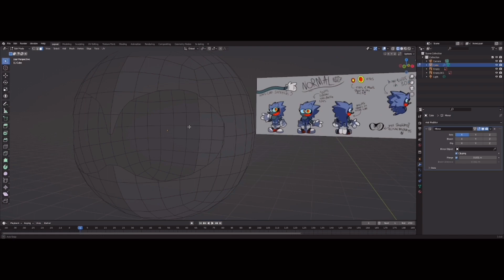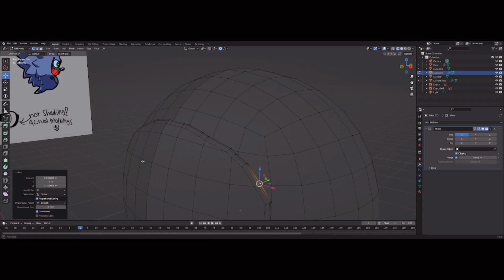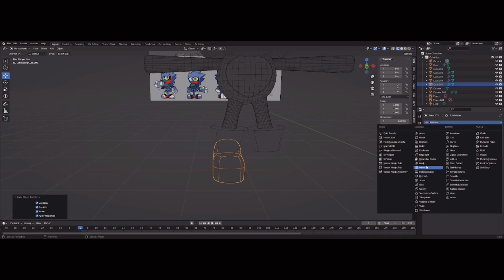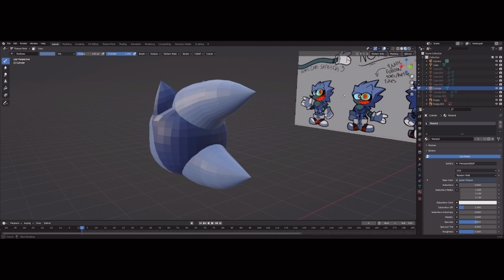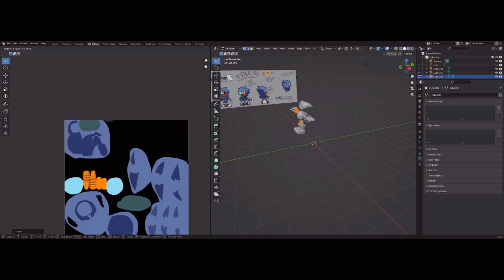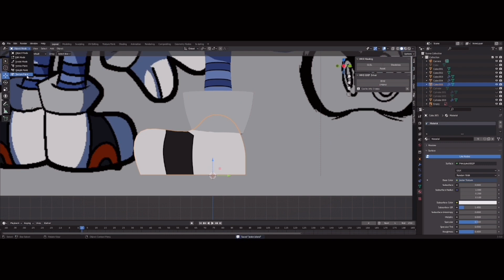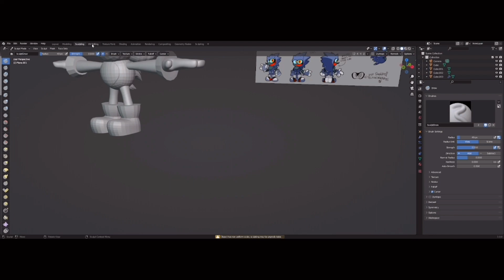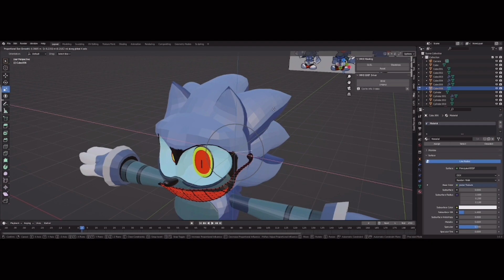Speed modeling NormalCD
Thx to @legokoko for editing it:D

NormalCD by:@JesterFrog